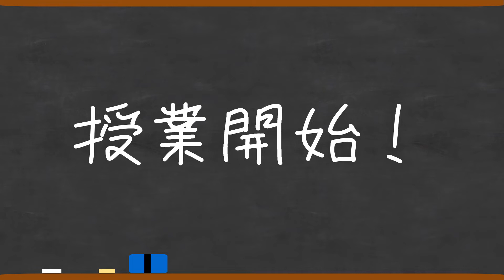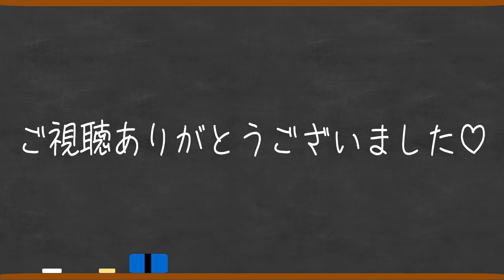【トリックオアトリート】⁇ハロウィン⁇の歴史を1分間で紹介します！！！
Virtual Teacherの草薙カレンと申します。